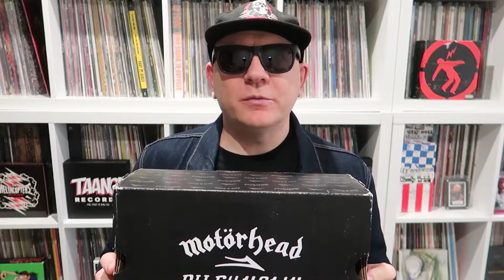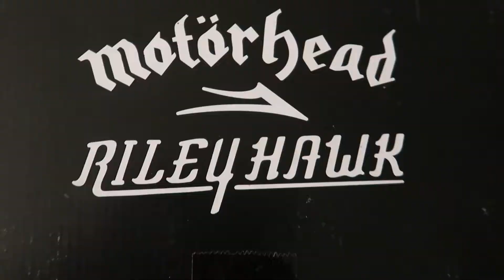MOTORHEAD x LAKAI x RILEY HAWK shoe review!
Today I take a look at my favourite pair of shoes ever! Lakai's Motorhead collab with Riley Hawk!

Details:
LAKAI
RILEY 2 X MOTORHEAD
MS417-0091-A03 / BKWTS
SIZE: MENS 11